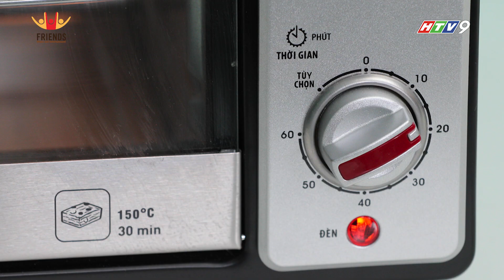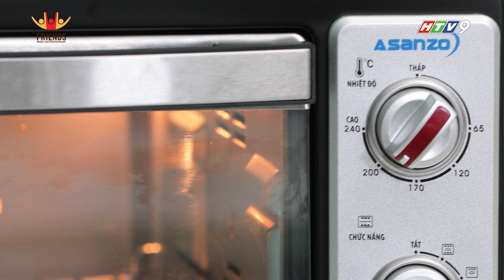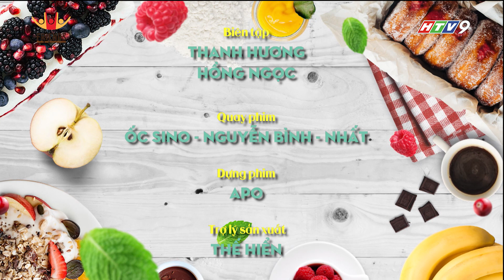Cách làm Bánh mì bơ tỏi siêu "hot" và bánh mì gấu 🧸 siêu "cu-te"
Chương trình Bếp Ngọt phát sóng lúc 17h10, chủ nhật trên HTV9